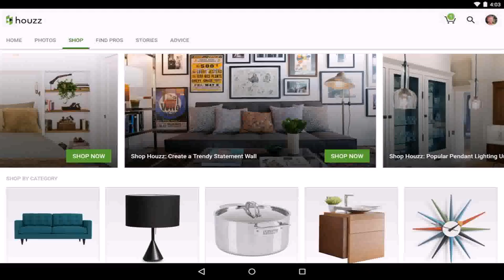Living Room Interior Design Houzz (see description)